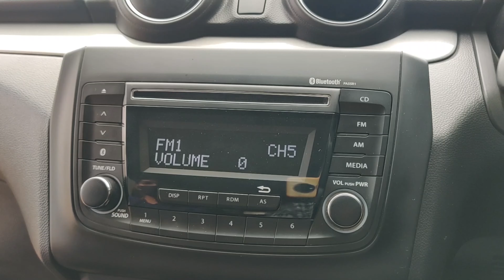Maruti Suzuki Swift |Best Hatchback | Car Comparison| Tamil Review| Deep Reviews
Maruti Suzuki Swift BS6| VXI AMT | Old Swift vs New Swift | Best Hatchback| Deep Reviews

Hi All In this video I have done a walkaround comparison between generations of Swift hatchback.Gen1 vs Gen3.I have made an external comparison and detailed review on Swift 2020 BS6 .Hope you guys will enjoy the video in தமிழ்

Car credits : Mr.B.Murugesan
DOP: Mohan